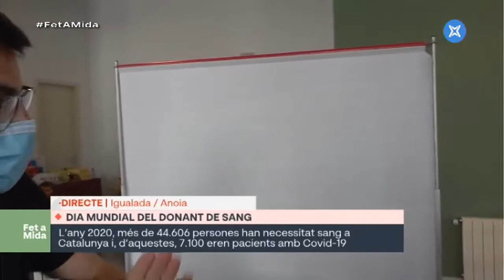Fet a mida - Dia del Donant de Sang a l'Espai Cívic Centre d'Igualaada